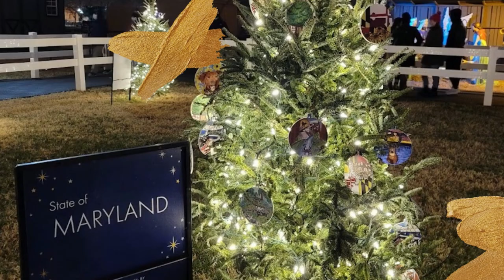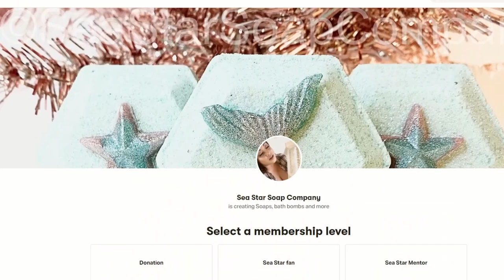Vlog | Business Update | Plans for 2022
Hello Sea Stars! Covid Has put a halt to my plans! In this Vlog you will hear how i started my business and in 2021 and I share intimate details on my life.  I'm well now and just wanted to share updates on what I'm planning for this year and give you a sneak peek to the new line. Also, I share before and after pictures of what my skin looked like prior to using my products. Look forward to hearing from y"all! Hope all is well.

💝Shop Sea Star Soap's bath and body products here💝